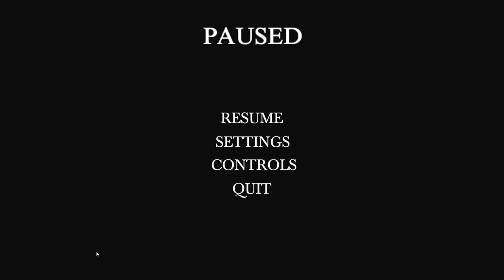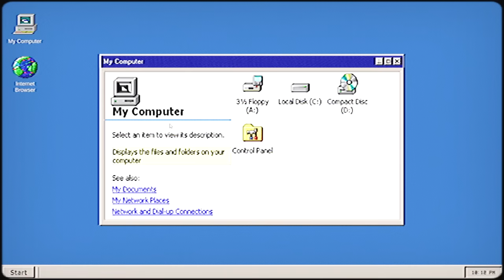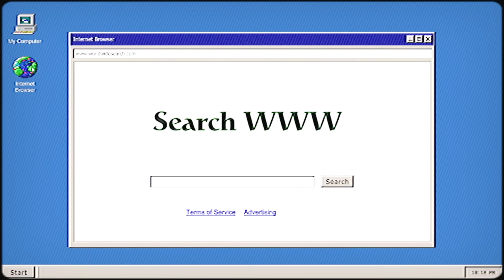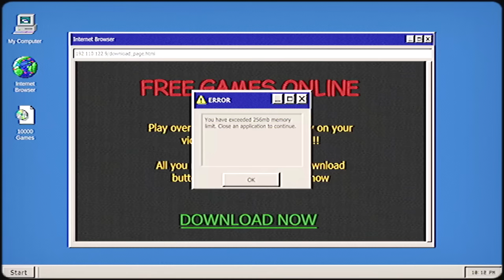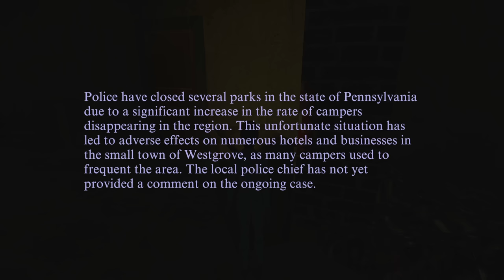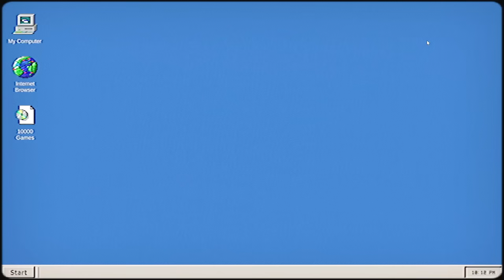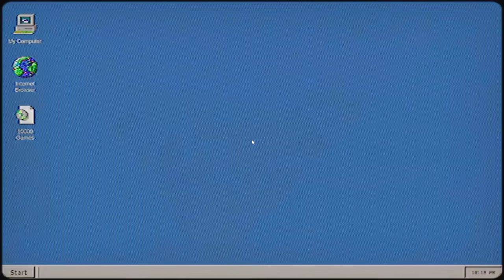A Night In The Treehouse | NIGHT FREAK | Indie Horror Game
New PC Gameplay. Full Game Walkthrough. With his parents away, a small boy wants to spend the night in his treehouse, but is that the best idea?

Unknown State, 2002. Jimmy's parents are out that night, but he is determined to spend the night in his tree house. It was impossible to imagine the cruel events of that night.

This game is a remake/reimagining of my first prototype Jimmy's Halloween.

An authentic retro horror with music, silent hill style camera, tank controls, environment, graphics, filters, and gameplay faithful to its aesthetics.